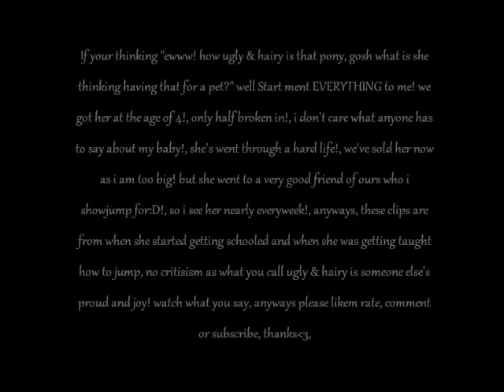Star&i'sStoryTogether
cbf writing this.